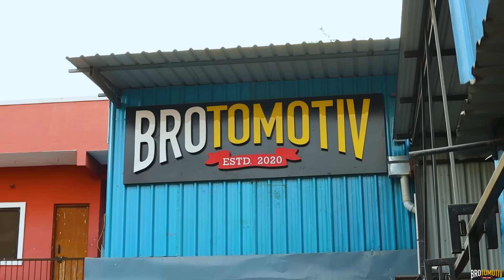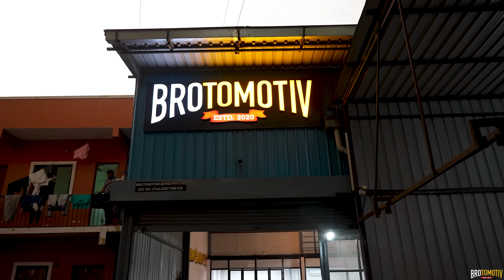Humne iss 5 saal purani ERTIGA ko diya ek FRESH LOOK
Our Core Services are Custom Paintjobs, Full Car painting & Panel Painting with Proper Color matching & High quality finishing, Nano Ceramic Coatings, Paint protection films and car Wrapping. We also offer other services. To know about all our services, please visit our